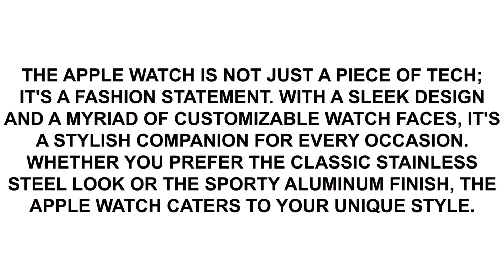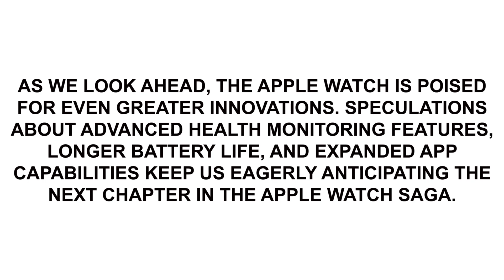Unlocking a Smarter Tomorrow Explore the Apple Smart Watch Revolution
apple watches for men
iphone compatible watches
best smart watch for iPhone